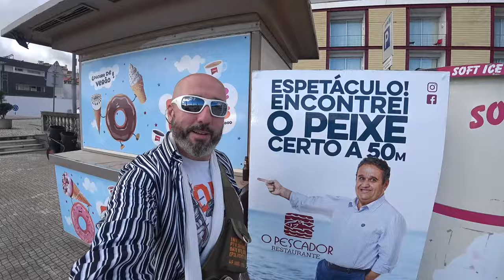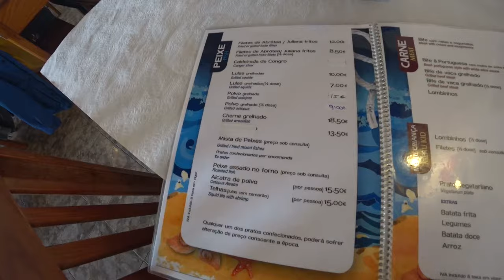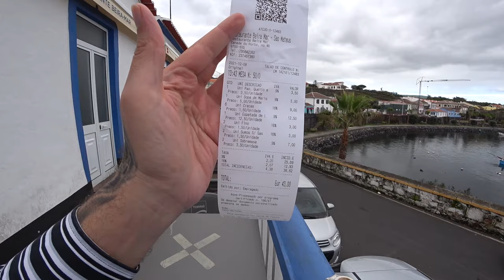Açores 🏝️ CRACAS de 'chorar' e pedir por MAIS |Açores, Portugal 🇵🇹 | EP 59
No Restaurante Beira Mar São Mateus, tive uma experiência gastronômica inesquecível ao provar as deliciosas cracas dos Açores. 🦀✨ Fiquei maravilhado com a qualidade excepcional dos pratos e a frescura incrível do marisco. 😋🔝 A equipe do restaurante foi extremamente simpática e atenciosa, proporcionando um serviço impecável. O ambiente à beira-mar criou uma atmosfera relaxante e acolhedora, tornando a experiência ainda mais especial. As cracas estavam simplesmente divinas, com um sabor único e uma apresentação impecável. 🌊🍽️✨ Definitivamente, recomendo o Restaurante Beira Mar São Mateus como uma parada obrigatória para os amantes de marisco nos Açores.

🦀 A craca é uma formação calcária incrustada na rocha dos litorais marinhos. 🏝️🌊 Existe em todas as ilhas do arquipélago dos Açores. É apanhada em mergulho de apneia, entre os três e os dez metros de profundidade, com recurso a pequenos machados metálicos ⚒️, para separar a formação calcária do crustáceo da rocha de residência. 🪨🌿🦀 As cracas vivem em formações do tipo colónia ou isoladamente, adicionando um toque único à beleza natural das ilhas açorianas. 🌺🏞️✨

Ingredientes:

Cracas 🦀
Alho 🧄
Pimenta malagueta 🌶️
Salsa 🌿
Água do mar 🌊
Preparação:

Cozinhe as cracas em água do mar para preservar seu sabor autêntico.
Em uma panela, adicione água suficiente para cobrir as cracas e acrescente alho, salsa e pimenta malagueta a gosto.
Deixe ferver por 15 minutos.
Retire as cracas e coloque-as em um prato para esfriar.
Na hora de degustar, após retirar o crustáceo de seu habitat usando um pequeno gancho ou espeto, recomenda-se provar a água que estava no interior do nicho onde a craca se encontrava. É uma verdadeira delícia! 🍽️🦀💦😋
╰➤ 🌄  *ASSISTA A OUTRA SÉRIE DE VIAGENS* ▼